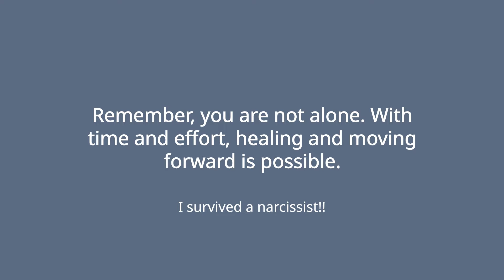Narcissist No More: My Triumph Over Emotional Abuse...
Welcome to "I Survived a Narcissist" channel, a sanctuary for survivors! Join our empowering community as we share stories, support, and strategies to heal from the devastating effects of narcissistic abuse. Gain invaluable insights, guidance, and validation from fellow survivors who understand your journey. Let's break free from the chains of manipulation together. Remember, you are not alone. We've got your back!

YOU ARE A SURVIVOR!

Download: "Narcissistic survivor's goals, focuses, and notes to help with emotional repair"